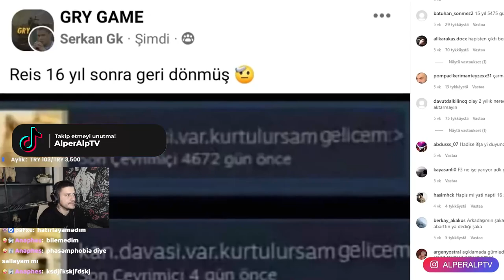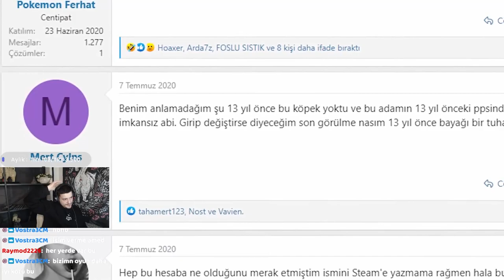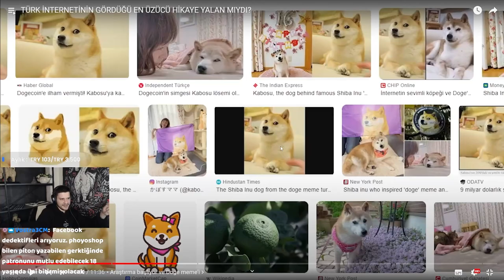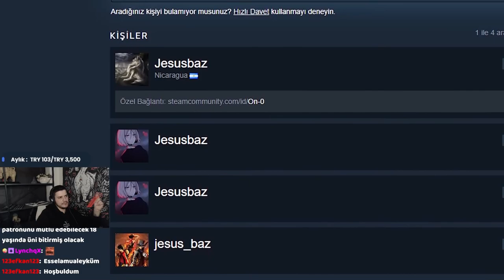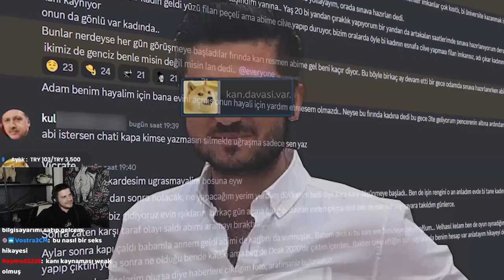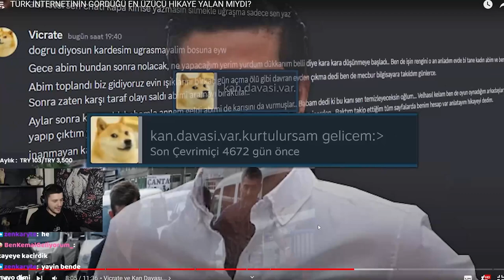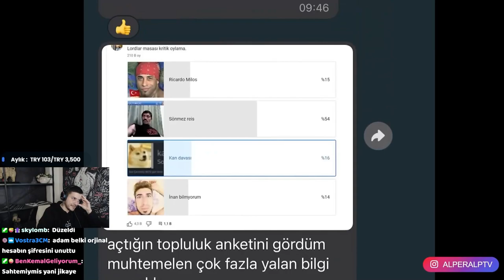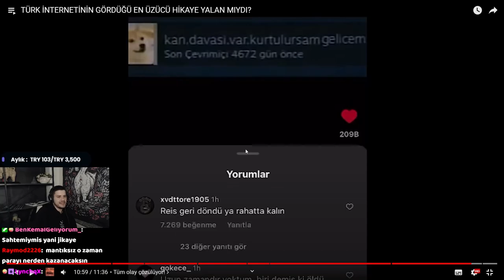Türk İnternetinin En Üzücü Hikayesine Tepki @CharmQuell | AlperAlp